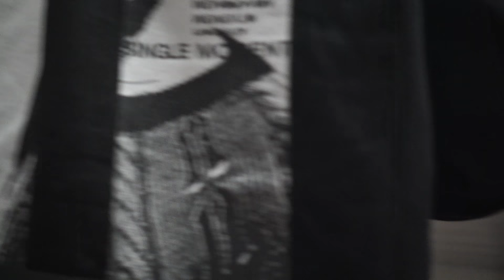Quan'ta - Vlog #1: Trippie Redd (LOVE ME MORE TOUR) Chris King, Mikey Polo & MORE!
Charlotte, Raleigh & Atlanta on the TRIPPIE REDD  “Love Me More Tour”